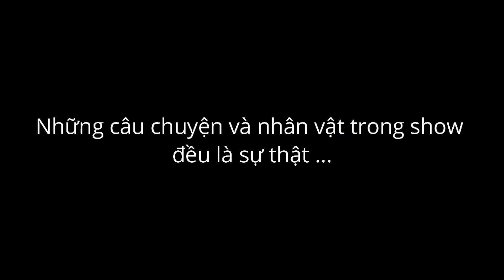NGỌC TRONG TIM SHOW - THẦY GIÁO PHAN THÀNH THƯƠNG PHẦN 1